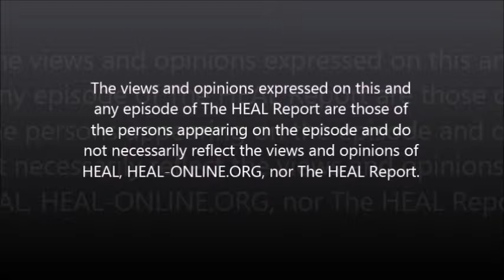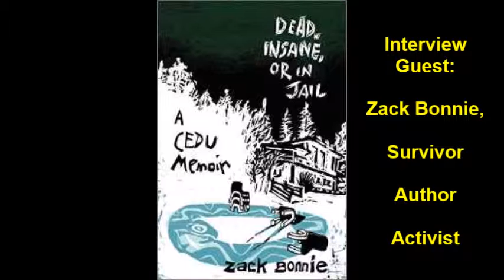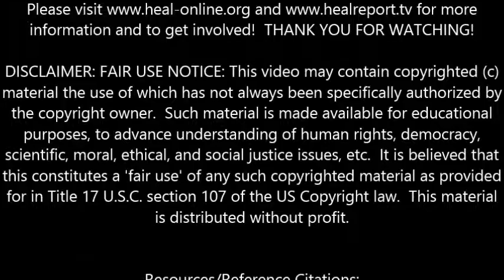The HEAL Report: Episode 38: Not With The Program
Zack Bonnie is our interview guest in episode 38.  Bonnie is a survivor or CEDU's Rocky Mountain Academy.